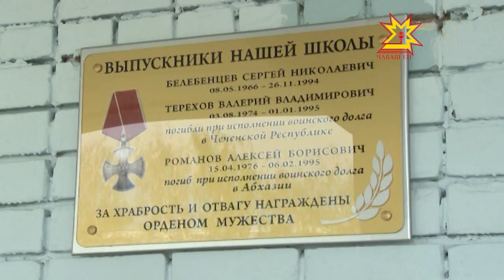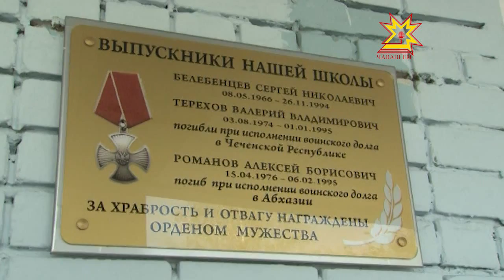В 17 школе Чебоксар установили мемориальную доску в честь выпускников, погибших в «горячих точках»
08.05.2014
В преддверии Дня Победы в 17 школе была установлена мемориальная доска в честь выпускников, погибших при исполнении воинского долга в Чеченской и Абхазской республиках. Почтить память «потерянных» в горячих точках солдат пришли их родители и ученики школы.